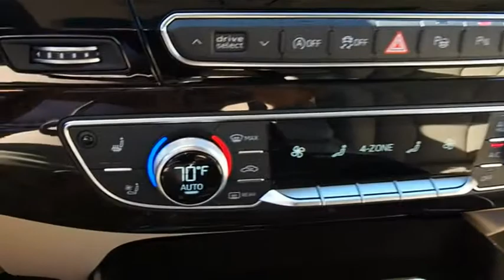2019 Audi Q7 San Antonio TX 0D013178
2019 Audi Q7 3.0T quattro Prestige

Audi Dominion
 21105 IH 10

This Audi wont be on the lot long! Packed with features and truly a pleasure to drive! This model accommodates 7 passengers comfortably, and provides features such as: heated and ventilated seats, automatic temperature control, and power seats. Smooth gearshifts are achieved thanks to the 3 liter 6 cylinder engine, and for added security, dynamic Stability Control supplements the drivetrain. We know that you have high expectations, and we enjoy the challenge of meeting and exceeding them! Stop by our dealership or give us a call for more information.